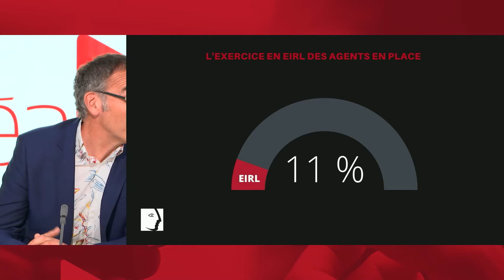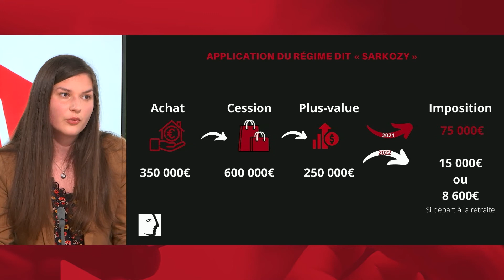Loi des indépendants : Simplicité et protection - agéa TV du 31 mars 2022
La loi sur les indépendants vient simplifier le statut de l'entrepreneur individuelle et apporte une meilleure protection.

Quelles conséquences pour les agents généraux ? Les réponses dans notre agéa TV dédié.